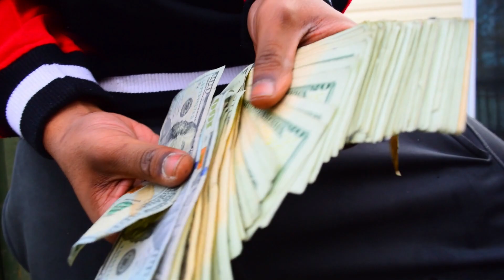QualifiedMovies Presents YopoZone Ft. KillaGuwop Gettin Rich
Artist- YopoZone Ft KillaGuwop
Song - Gettin' Rich
Producer - Young Forever Beats
Edited by : Jaquay Thweatt